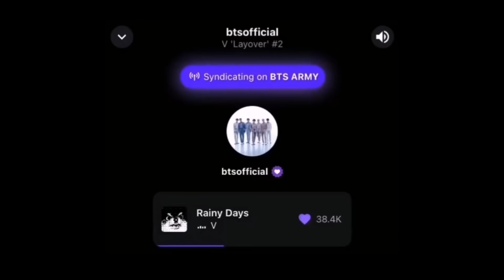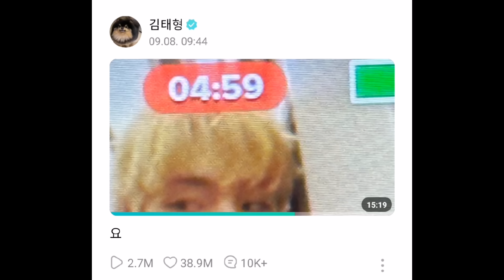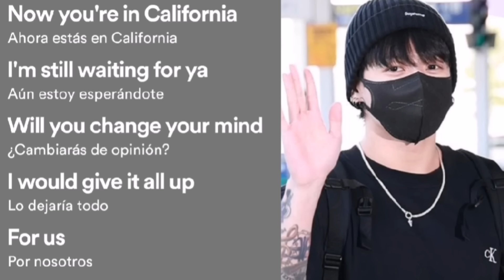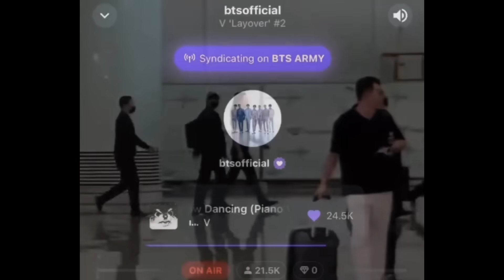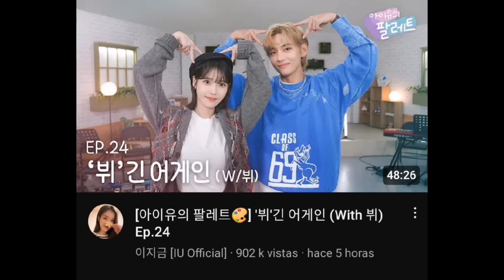Taehyung le dedicó una canción a Jungkook y dio indirectas de cuál podría ser. [Teoría taekook]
Temprano porque pueden pasar cosas más tarde y quiero estar disponible hehe

Además, lo que pienso de Taehyung diciendo que la canción le recordaba a alguien, podría ser porqhe estaba leyendo un comentario, aunque si ustedes piensan diferente, háganmelo saber en los comentarios:)